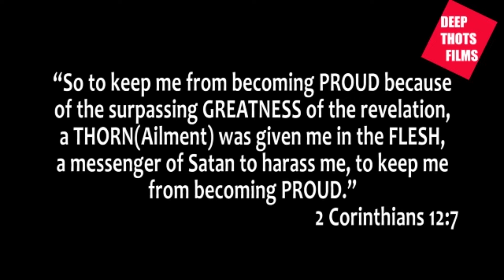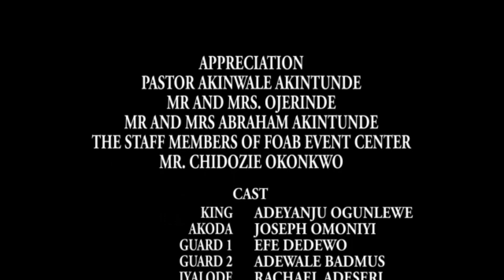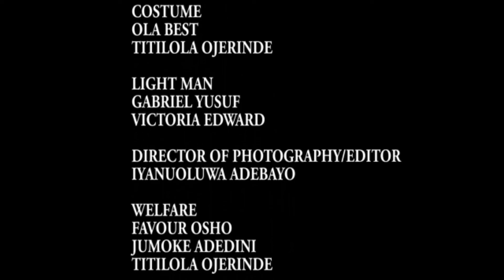KING UNIVERSAL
OBA Aderinto is a very popular king known all over, he had everything, except for one thing...